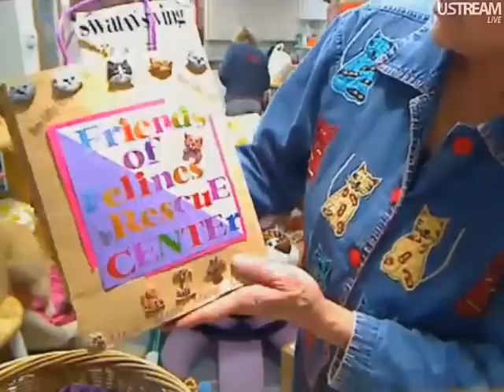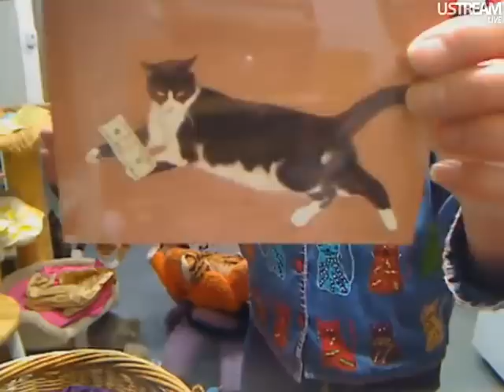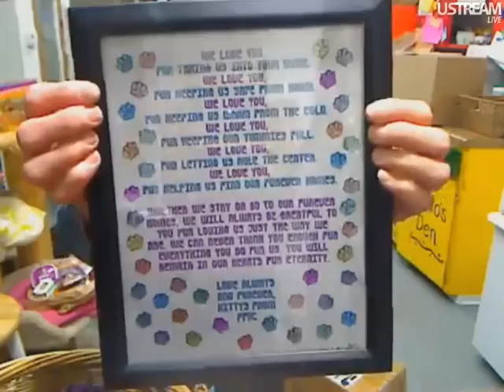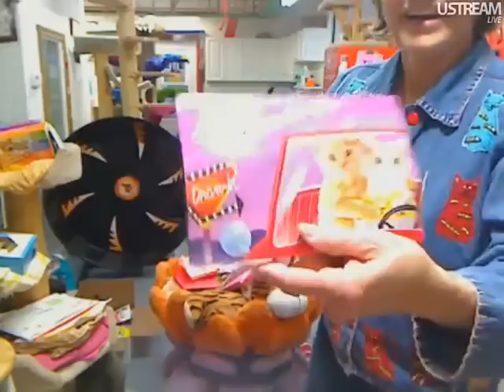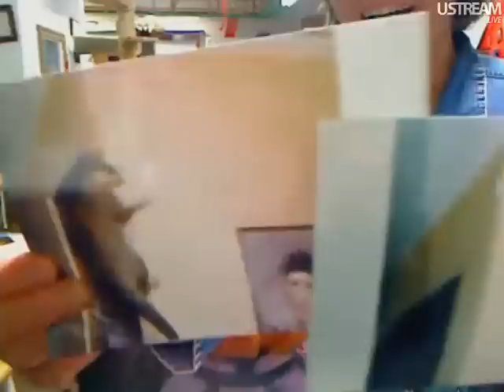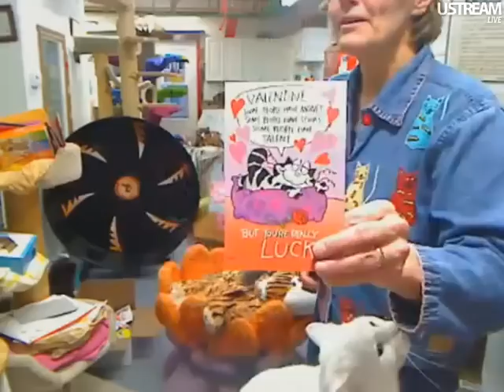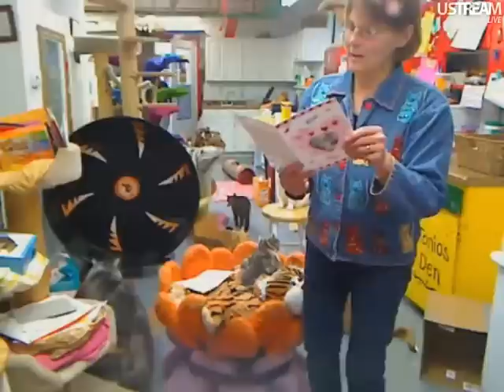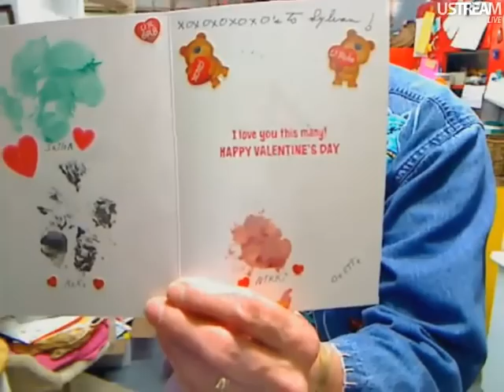FFRC Boxes & Envelopes 2-8-12